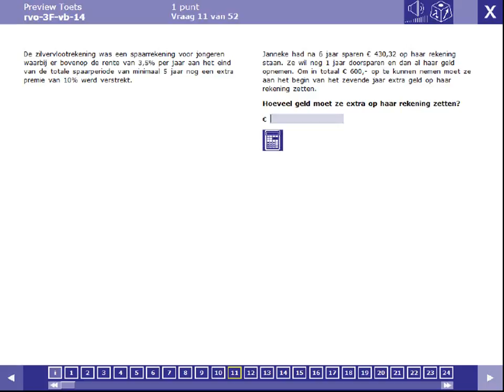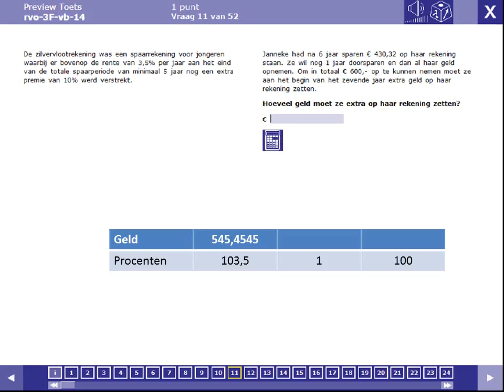Rekentoets 3F vraag 11